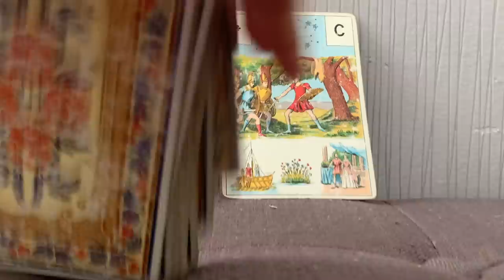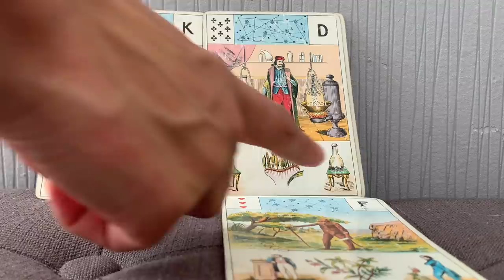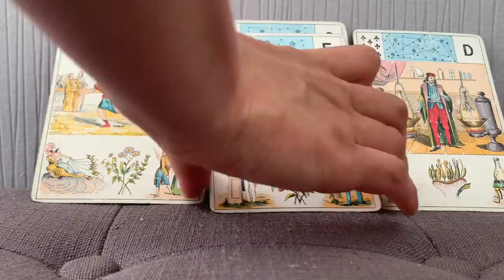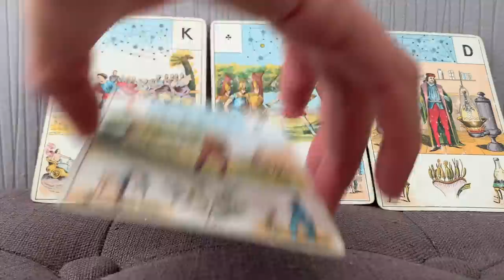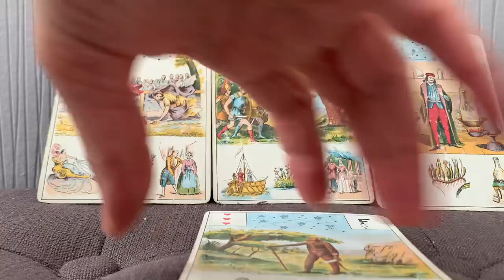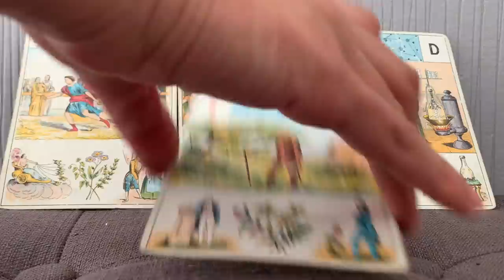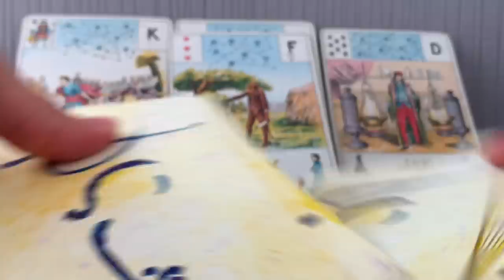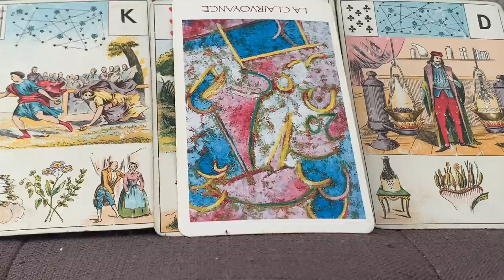NOUVELLE RENCONTRE, OPPORTUNITÉ, CHANGEMENT INATTENDU, DISCERNEMENT SACRÉ FÉMININ, SACRÉ MASCULIN.